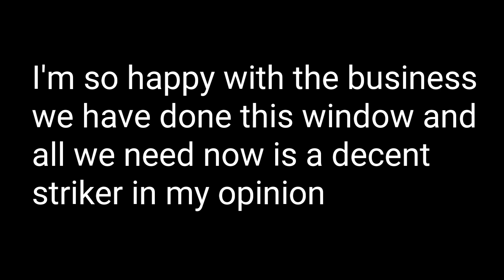Mr Lai SPENDS SOME MONEY!!🤭